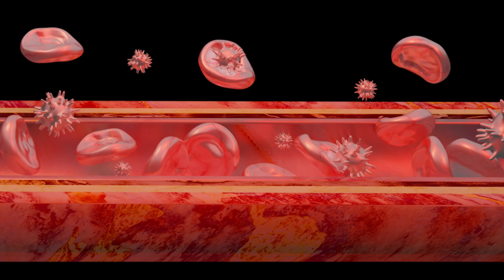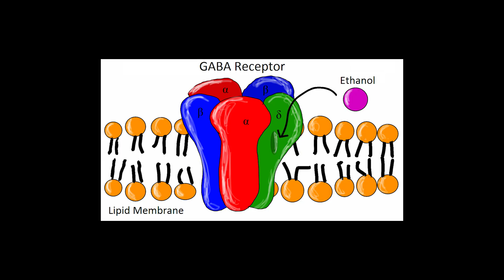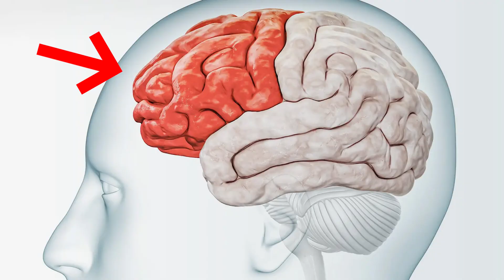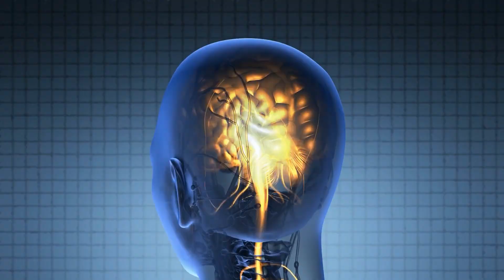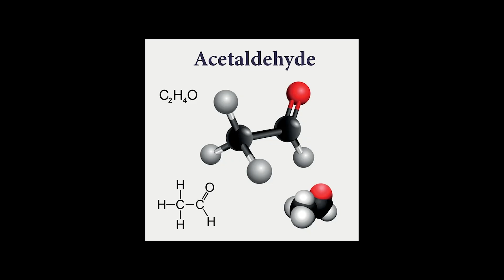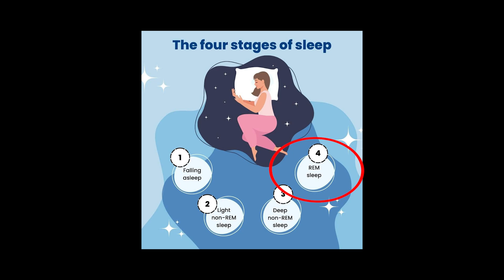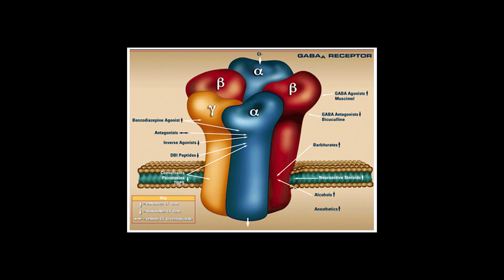Your Brain's Biggest Weakness? Alcohol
Most people think one drink is harmless. Just a beer after work, a glass of wine with dinner - no big deal, right?
Wrong.

From the moment alcohol hits your bloodstream, your brain undergoes a neurochemical cascade that affects everything from your mood to your decision-making ability. And it lasts way longer than you think.

I'm going to show you exactly what happens to your brain after one drink, minute by minute. And trust me - the timeline will surprise you.

Let's start the clock. You take your first sip. What happens next is surprisingly fast.
Within just 60 seconds, alcohol is already being absorbed through your stomach lining and entering your bloodstream. Unlike food, alcohol doesn't need to be digested - it passes directly through the stomach wall.

Now here's where it gets interesting. Within 5 minutes - just 5 minutes - alcohol molecules reach your brain.

How? Because alcohol is both water-soluble AND fat-soluble. That means it can slip right through the blood-brain barrier like it's not even there. Your brain's security system? Alcohol just walks past it.
The moment alcohol enters your brain, it immediately targets your gaba receptors.

GABA - gamma-aminobutyric acid - is your brain's primary inhibitory neurotransmitter. Think of it as your brain's 'calm down' chemical. It slows neural activity, reduces anxiety, and creates relaxation.
Alcohol doesn't just activate GABA - it supercharges it. It enhances GABA's effect, flooding your brain with inhibitory signals.

This is why you feel that first wave of relaxation so quickly. Your nervous system is literally being told to slow down. Tension melts away. Stress decreases.
And this is all happening in the first 5 minutes.